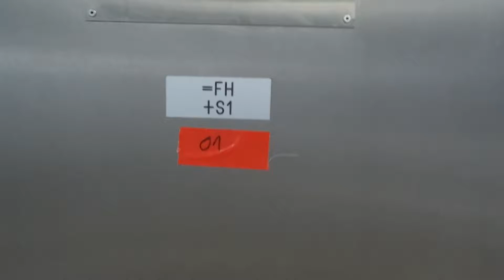Cold Aseptic Filling line Brand KHS Innofill DRV 110 for PET bottles 18/24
Data Sheet of Used KHS Innofill-DRV 110
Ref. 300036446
Year: 2000
Location: Europe
Brand: KHS
Model: Innofill-DRV 110
Status: For sale
Technical Specifications
Output: 30000 U/h
Bottle Size: 1,5
Valves-Filling Heads: 110

Other Specifications

Format : 1,5 L
PCO 28

Capacity filler:
33cl: 26`000 b/h
50cl: 26`000 b/h
100cl-150cl: 18`000 b/h

The line includes :

Clean room
2 M high - 66 m2,
clean room class 100
supply air volume 80,850 m3/h
vapour extraction 2,000 m3/h

Bottle Rinser KHS Innoclean FR-DR with different options to clean and sterilize
Disinfectants / sterilized water / sterilized area
70 rinsing points

Filler KHS Innofill DRV 100
Capacity up to 30.000 bottles / h depending on format
Construcion year 2000
Filling Heads 100

Mecanical capper ZALKIN
Cap sterisilation system KHS AFR 573

Bottle outward transfer

Operator Room
Dressing Room

Pasteurizer KHS KZE 330 hl

CIP KHS 3-300 / 45 A for acid and caustic solution cleaning

Including plate heat exchanger

The line is very well maintained

Can be inspected in dry cycle